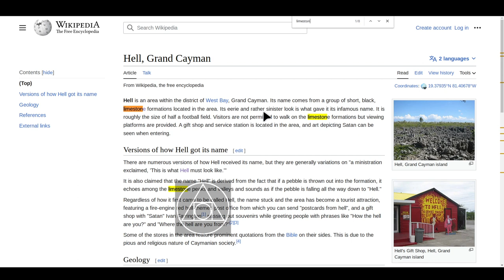⚫ Birds captured from Hell into the Living stone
DO NOT LEAVE LIKES/DISLIKES, IT'S POINTLESS:
I am heavily shadow banned by an employee on YouTube. Note that this is not the fault of YouTube, but rather a single person with a regular life is carrying the entire guilt of this overreach... Because of this, LIKING or DISLIKING the video will not in any way reach to me so forget about that... The algorithm (controlled by the human employee) will simply remove the likes. If you wish to share your appreciation or dislike/distaste, you must express it as a comment. Over time I will add every single commenter to a list of "APPROVED USERS", no matter how your opinions are. This will make your comments pass through the filter and you can add links and even use strong words.